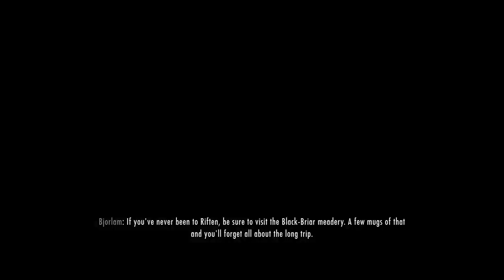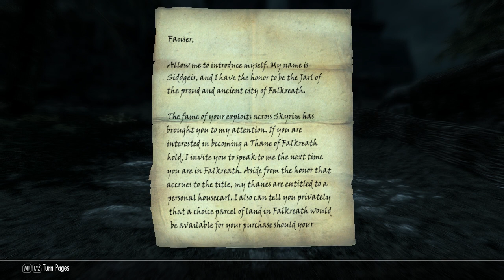3 | Skyrim | Directly To The Thieves Guild